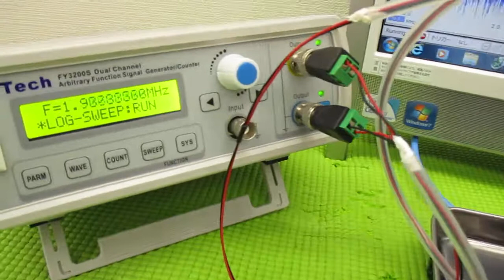超音波と表面弾性波（オリジナル超音波システムの開発技術） ultrasonic-labo